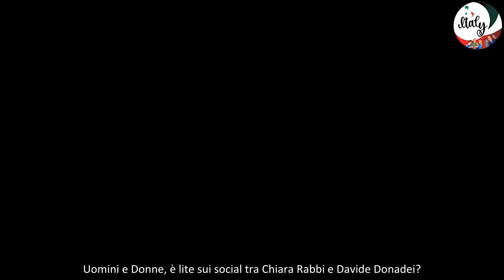Uomini e Donne, nuova lite tra Chiara Rabbi e Davide Donadei Lei sbotta Persone falsissime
Sembra esserci una nuova lite in corso, sebbene a distanza e a colpi di frecciatine social, tra Chiara Rabbi e Davide Donadei, ex protagonisti di Uomini e Donne. L'ex corteggiatrice, infatti, aveva pubblicato un video su TikTok nel quale, seguendo un trend della piattaforma, stilava una classifica delle coppie del dating show di Canale5 e condotto da Maria De Filippi. In tale classifica, aveva posizionato lei e l'ex tronista, usciti insieme dal programma qualche anno fa, all'ultimo posto, scatenando la risposta ironica di Donadei. E, da lì, apriti cielo...